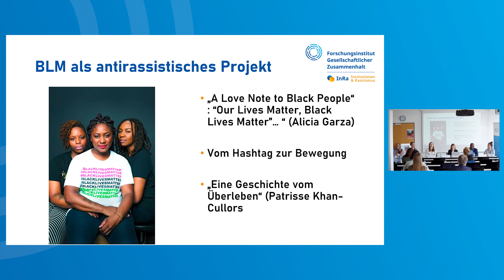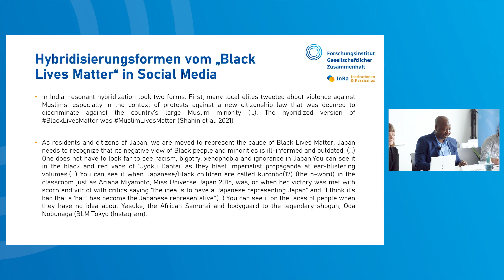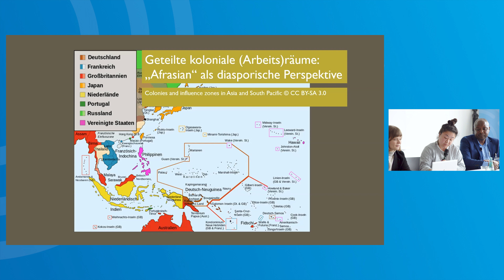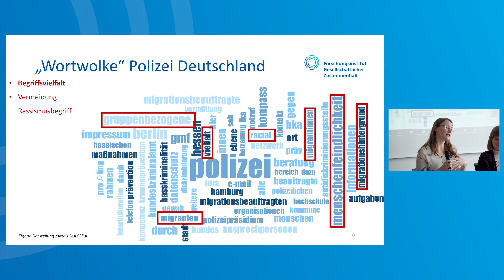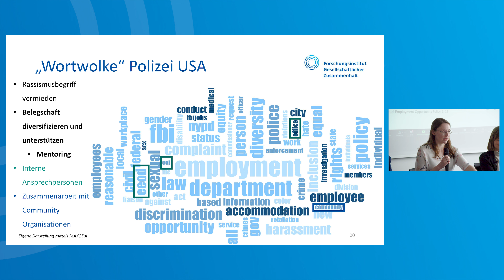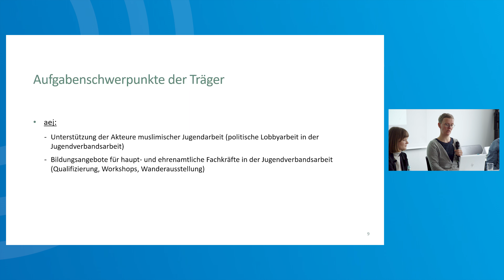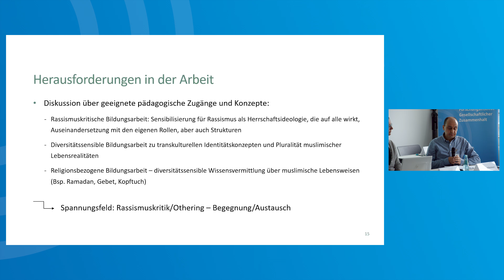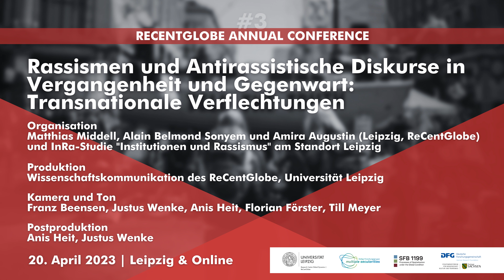Rassismen und Antirassistische Diskurse in Vergangenheit und Gegenwart_Transnationale Verflechtungen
Dokumentation des Panel 1 der ReCentGlobe-Jahrestagung 2023 "GLOBALE KRISEN UND EPISTEMISCHE FRAGMENTIERUNG"

Die Beauftragte der Bundesregierung Reem Alabali-Radovan stellte im Lagebericht „Rassismus in Deutschland“ 2023 fest, dass die globalen Krisen unserer Zeit, die Momente des gesellschaftlichen Umbruchs darstellen, immer auch Zeiten seien, in denen vulnerable Gruppen geschützt werden müssten. Als spezifische Erscheinungsformen des Rassismus in Deutschland nennt sie u.a den Antischwarzen Rassismus, den Antiasiatischen Rassismus und den Antimuslimischen Rassismus. Dies sind keineswegs komplett neue Phänomene, jedoch haben einschneidende Ereignisse wie die Tötung des Afroamerikaners Georges Floyd 2020, die globale Corona-Pandemie und die Fluchtbewegungen aus arabischen und afrikanischen Kriegsgebieten sowie die Anschläge in Halle 2019 und Hanau 2020 dazu beigetragen, das Thema Rassismus zunehmend in den Fokus gesellschaftlicher Debatten in Deutschland zu rücken und staatliche Maßnahmen zur Bekämpfung von Rassismus einzuleiten. Zudem haben sich antirassistische Organisationen wie die Black Lives Matter-Bewegung, die seit 2020 internationales Aufsehen erregte oder Proteste in Social Media wie die digitale Plattform „Ich bin kein Virus“ formiert, die auf neue Episteme hindeuten.

Im Rahmen des Panels werden Kontinuitäten von (Anti-)Rassismus-Diskursen in der Vergangenheit und Gegenwart in Deutschland sowie deren transnationale Verflechtungen untersucht. Dabei wollen wir den Blick auf unterschiedliche Rassismen richten. Gleichzeitig gilt es im Kontext der Jahrestagung des Research Centre Global Dynamics zu fragen, ob die möglichen Kontinuitäten und Diskontinuitäten im Rassismus und im Anti-Rassismus Ausdruck einer oder mehrerer epistemischer Krisen sind. Wie lassen sich die heutigen Ausprägungen von Rassismus im Hinblick auf gesellschaftliche, staatliche, moralische Werteordnungen erklären? Sind diese unter Umständen sehr unterschiedlichen Rassismen (bzw. Ausdrucksformen von Rassismus) miteinander verbunden, beeinflussen sie sich gegenseitig und lernen sie voneinander?

Moderation

Anika Deike Ohse (Leipzig)

Beiträge

Michelle Schweitzer (Leipzig): Rassismuspräventionsprogramme im internationalen Vergleich
Jule Wagner/ Mohamed Boukayeo (ZEOK, Leipzig): Prävention von antimuslimischem Rassismus im Bildungsbereich
Kimiko Suda (Berlin): Tracking relations. Verflechtungen von Antiasiatischem Rassismus mit anderen Rassismusformen in der Kolonialzeit und Gegenwart
Alain Belmond Sonyem (Leipzig): Black Lives Matter transnational

Organisiert von Matthias Middell, Alain Belmond Sonyem & Amira Augustin (alle Leipzig) und der InRa-Studie "Institutionen und Rassismus" am Standort Leipzig.